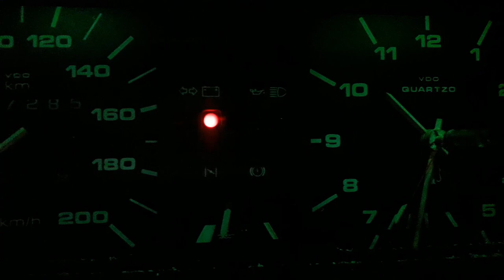Luz da Bateria do painel acende e não apaga Gol Quadrado - Veja o que pode ser....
Fala Galera!!!

Nesse vídeo mostro uma situação que aconteceu com o meu goletinha, a luz da bateria do painel acendeu e o marcador de combustível ficou para baixo... Detalhe, isso aconteceu com o carro andando.
Veja no vídeo porquê isso aconteceu...

Vcs já passaram por isso???

Vlw